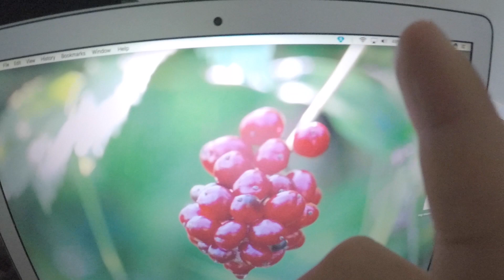We Went To Spring Lake